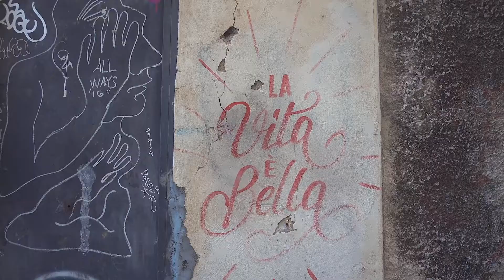SICILIA#4 / NON CI RESTA CHE MANGIARE (PRIMA DI ANDARCENE VIA)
È arrivato il momento di salutare anche la Sicilia. Non possiamo nascondere che questa bellissima isola ci mancherà. E saremo anche sinceri dicendo che quello che ci mancherà di più sarà il cibo siciliano. Buono, abbondante ed economico.

Le nostre avventure in giro per il mondo non finiscono qui!
Continuate a seguirci per sapere dove saremo diretti la prossima volta.

Non siamo travel influencer.
Non siamo travel vlogger.
Ci piace semplicemente viaggiare e la nostra opinione sarà sempre senza filtri.
Non infiocchettiamo la cacca per spacciarvela come cioccolato.

🍕 Ti piace quello che facciamo? Offrici una pizza

Ricordati di lasciare un un like ed un commento, ci aiuteresti tantissimo.

🔴 Comprando tramite questi links potrai supportare il nostro lavoro e il nostro sogno, a te non costa assolutamente nulla ma per noi è un grande aiuto!
Grazie.

MATERIALE UTILIZZATO
- Iphone 13 Mini
- Iphone 11 Pro
- MacBook Pro 13" M1
- MacBook Air M1
- SSD esterno
- Mirrorless Sony Alpha7 III
- Canon Obiettivo 16:35mm
- Adattatore obiettivi Canon-Sony
- Samyang Obiettivo 18mm
- Samyang Obiettivo 35mm
- Samyang Obiettivo 75mm
- SD Card
- Zaino fotografico LowePro

Prova AmazonPrime, spedizioni gratuite